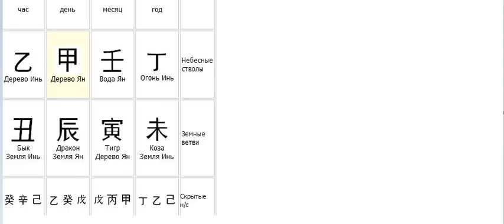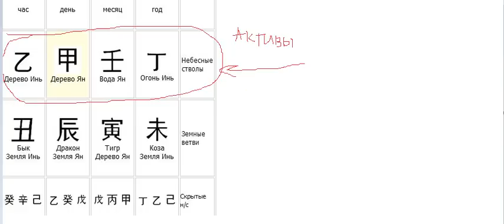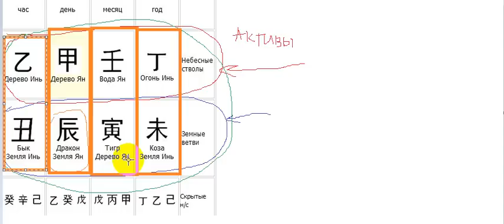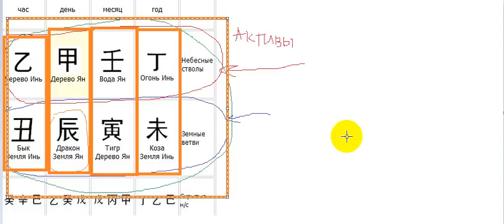С кем дружат деньги в 2015 году?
Лучшие прогнозы на год Козы В этом канале отражены все мои увлечения, рабочие моменты, чем я живу, что я люблю, чем я дышу, что интересного я вижу в окружающей жизни.